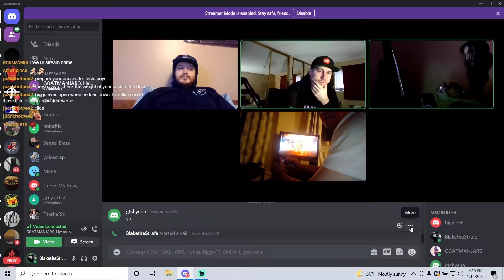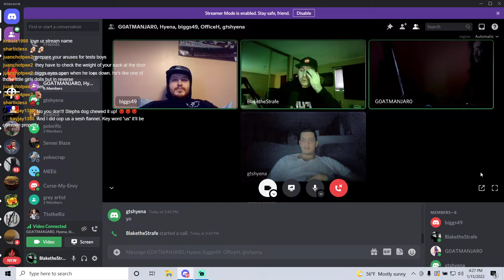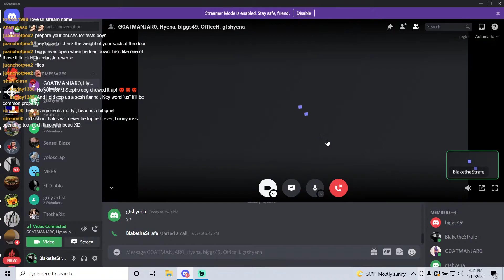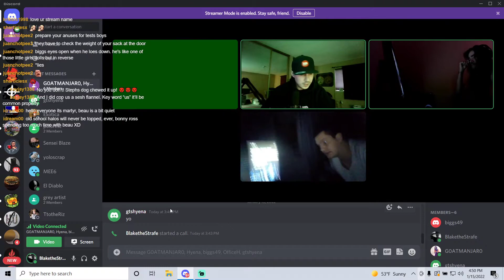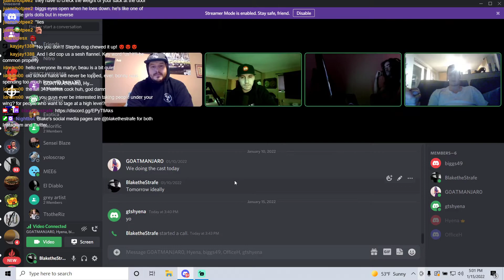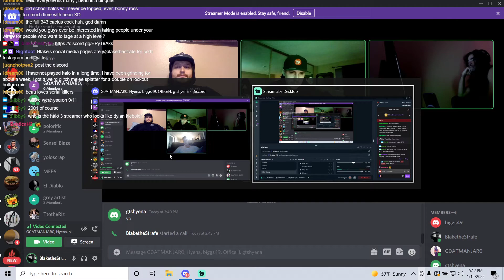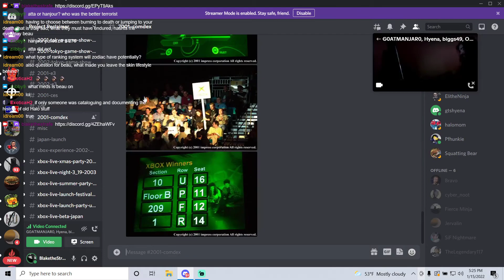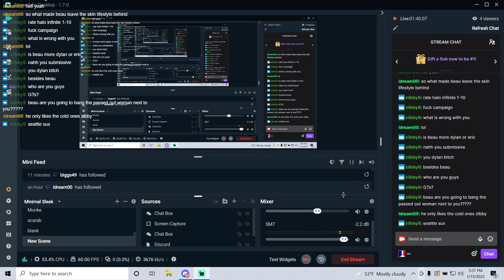The Halo Dickheads Podcast | Episode 6 | HCS, Infinite, and Zodiac News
SUBMIT YOUR CLIPS ON OUR DISCORD FOR ZODIAC!